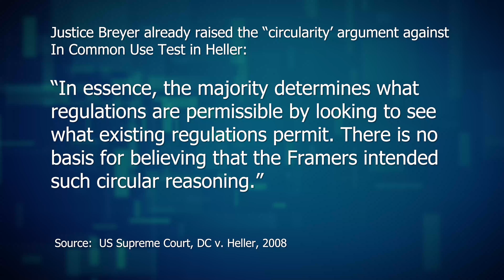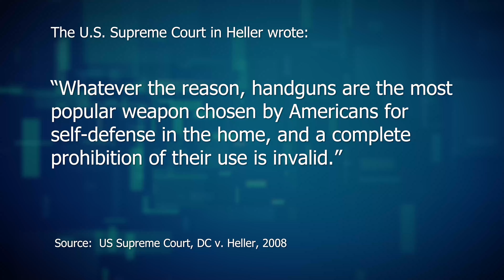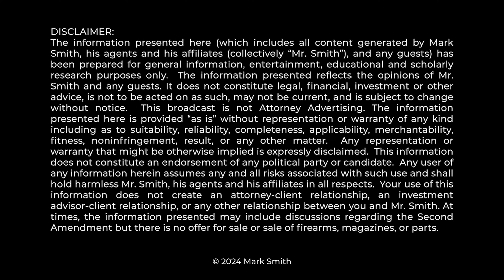TODAY "ASSAULT WEAPON" BAN ARGUMENT: Federal Appeals Court Hears Major Legal Fight over Gun Ban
The US Court of Appeals for the Third Circuit heard arguments today over the constitutionality of Delaware's "assault weapon"/mag ban law. Mark Smith Four Boxes Diner analyzes the argument.

0:00 Major 2A Breaking News!
1:01 Three Judge Panel & Case Background
3:02 Injunction Fight & My Prediction
5:20 The Balancing Test is Already Done
7:45 Stephen Breyer Argument & What Anti-Gunners Want
10:20 Role of Evidence
12:10 'Arms & Burden of Proof
15:15 It's Not a Gov't Decision
17:55 What Will Happen...
19:05 Thank You!